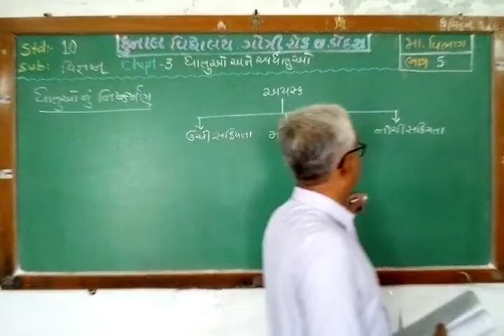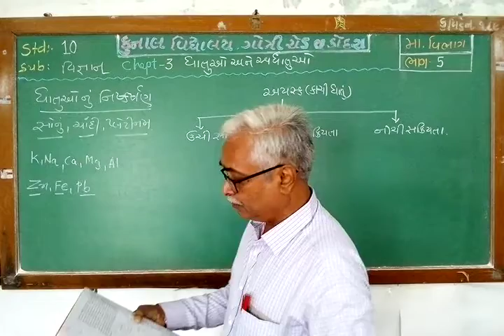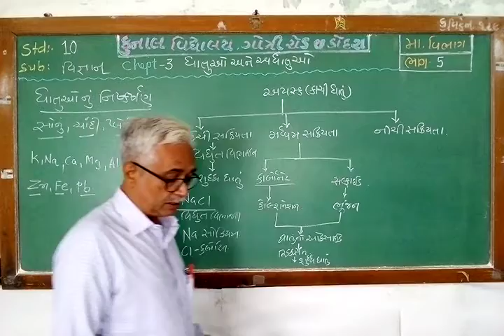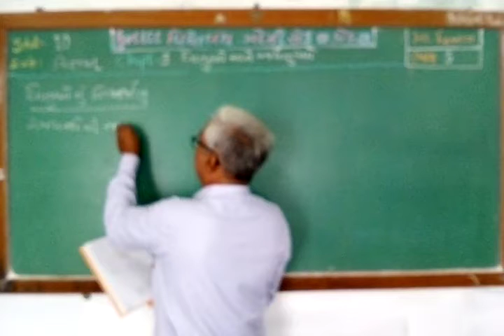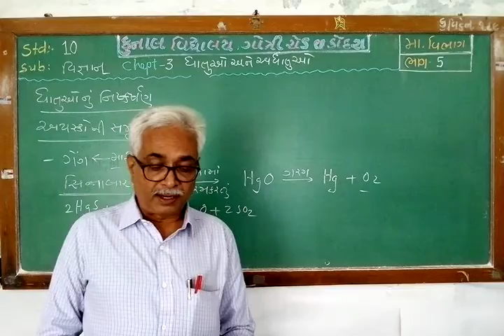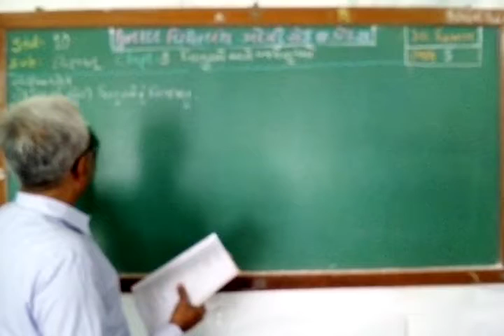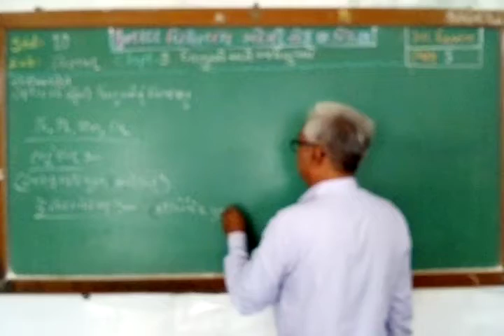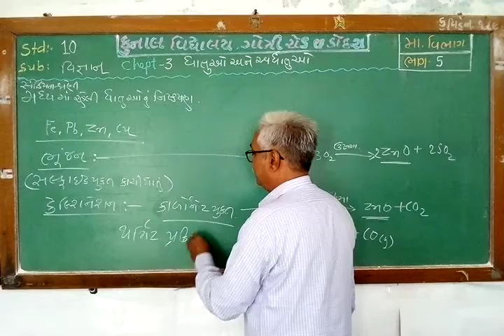STD - 10 / SCIENCE / CHAPTER – 3/ PART –5/ GUJARATI MEDIUM/ KUNAL VIDYALAYA, GOTRI ROAD, VADODARA